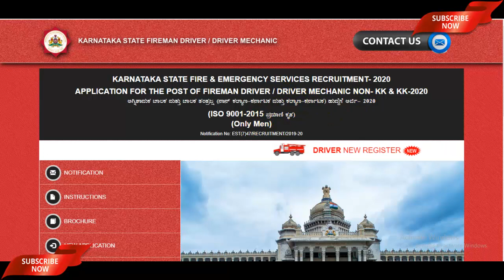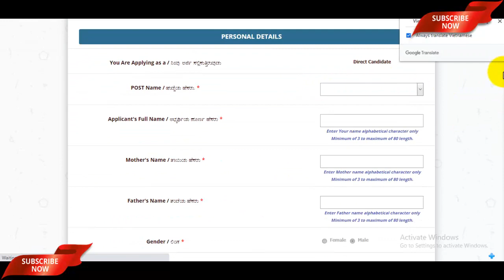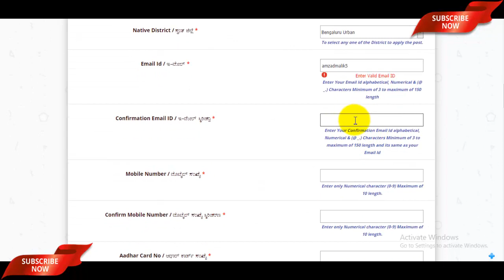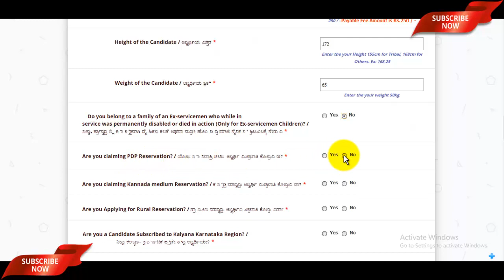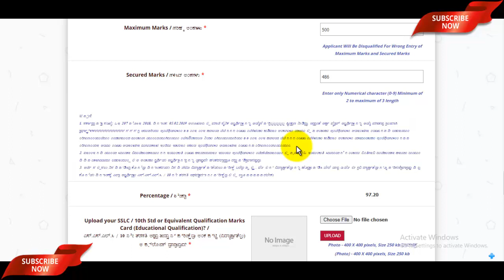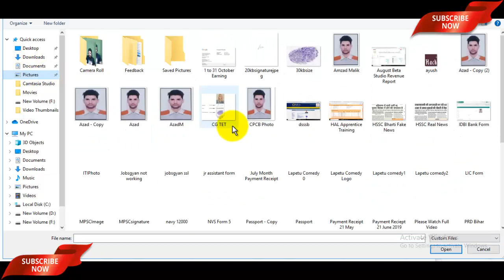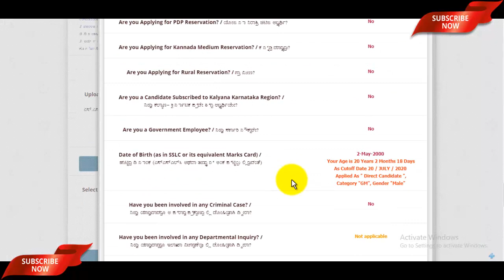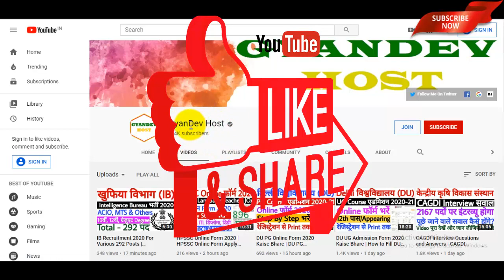KSFES Firemen Online Form 2020 | How to Fill Karnataka Fireman Online Form 2020 | 10th Pass Jobs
Apply Online Links -
FIREMEN